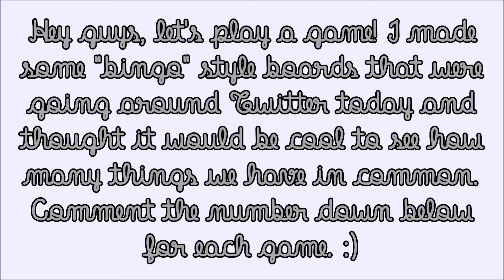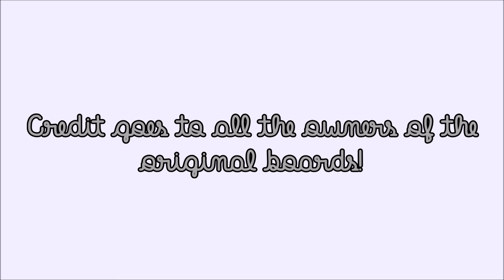Let's Play a Game! How Much Do We Have in Common?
*Might need to adjust your screen to see the pictures more clear - like putting it on fullscreen mode*
Rules on how to play are in the video! I hope that it makes sense. ;D
Other videos I wanna make based on this idea: (2020 verisons)
*List of Favorite TV Ships
*List of Favorite Movie Ships
*List of Favorite Female Characters
*List of Favorite Male Characters
*List of Favorite Movies??
*List of Favorite Friendships
*List of Favorite Siblings

Almost didn't make this video because I'm not sure anyone will try it, or if it sounded stupid to bring this idea on Youtube but I love my subscribes and wanna learn more about you guys! :D